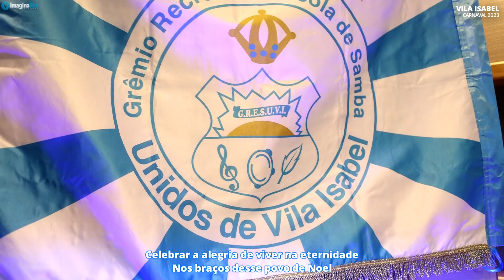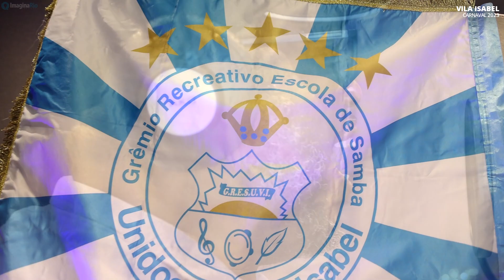Vila Isabel 2023 (samba concorrente) Raphael Richaid & Cia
Compositores: Raphael Richaid, Bebeto Maneiro, Renan Gêmeo, Bruno Richaid, Rodrigo Gêmeo, Carlinho Niterói
Intérpretes: Gilsinho e Davi Sambaí

Eu vim no toque do tambor
Seu canto me chamou
Na “festa da raça”
Sou Dionísio no cortejo popular
Pra felicidade semear
E agradecer a fartura da colheita
Renovar a esperança
Quando o sol refletir na lua cheia
A luz que me guia é fé que não cansa

Tem padroeiro pelo mundo inteiro
No coração de cada fiel
Sagrada Igreja também é terreiro
No alto do morro pertinho do céu

Chama o sanfoneiro que tem “festa no arraiá”
O São João vai clarear
“Toninho” casamenteiro comanda o lugar
Pula fogueira iaiá, pula fogueira
Lá no Pará da Nossa Senhora
O pranto que rola é emoção
Na procissão de Nazaré a devoção
Do boi-bumbá à pajelança dessa gente da floresta
Resiste em tantos Brasis
A face verdadeira do país
Celebrar a alegria de viver na eternidade
Nos braços desse povo de Noel
Do Olimpo para Vila Isabel

É amém, é axé, sarava, evoé
Eu levo fé na minha Vila
Meu samba já virou religião
Herança na raiz do nosso chão

Gerenciamento: Rafael Arantes, Alex Maia e Ewerton Pereira.